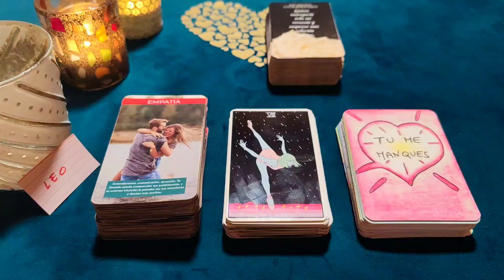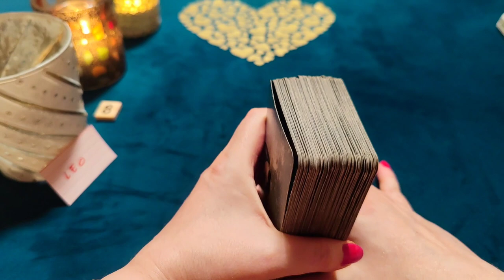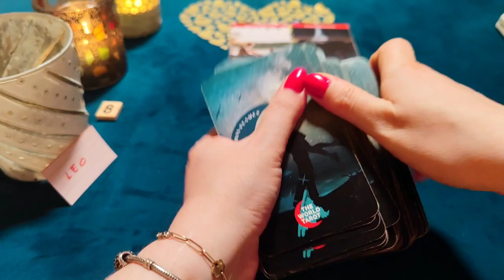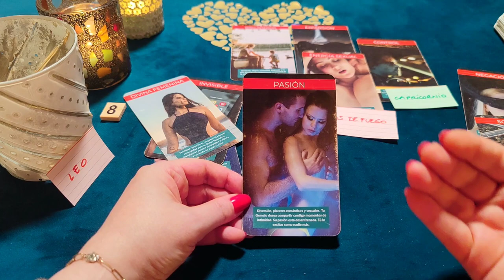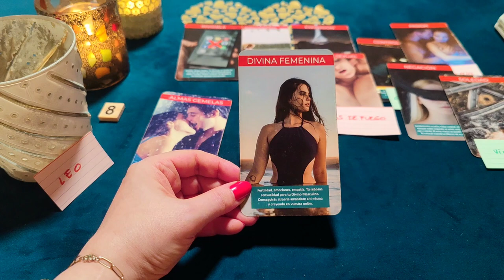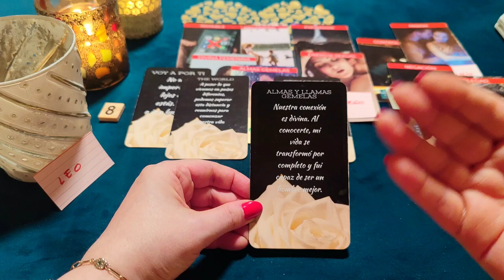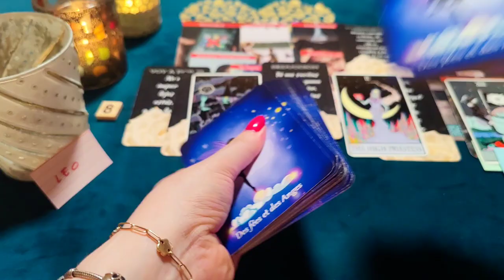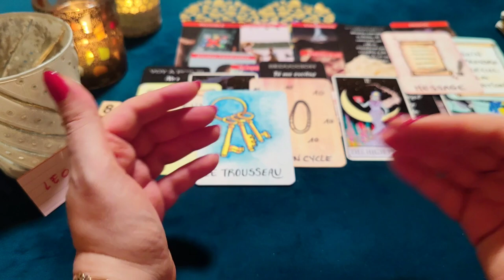LEO ♌ TE ALEJÉ DE MI VIDA Y ME ARREPIENTO CON MUCHO DOLOR‼️😱 HORÓSCOPO LEO AMOR OCTUBRE 2022 ❤️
🧿 También hago Rituales de Amor para unirte con tu persona, rituales de amor para que regrese tu ex, persona amada, encontrar un amor, rituales de riqueza, dinero, abundancia 💵, abrir caminos y cualquier deseo que tengáis. Escríbeme para hacer tu lectura y/o ritual.

¿Quién soy?